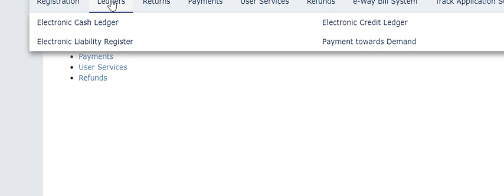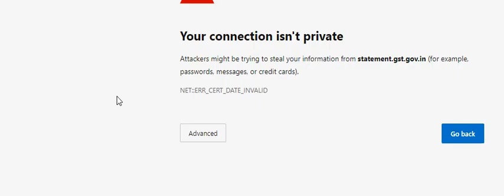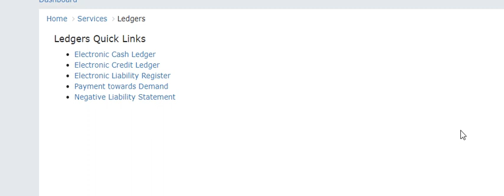Good News| Big changes in GST portal| New features enabled|| Now enter negative values in GSTR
This video is a latest update on recent changes made in gst portal for the benefit of registered users.

For video on Changes in Income Tax with Budget 2021?

GST​-QRMP
gstauditforfy19-20,
gstitcrule36(4),
whethergstauditforfy19-20istobedone,